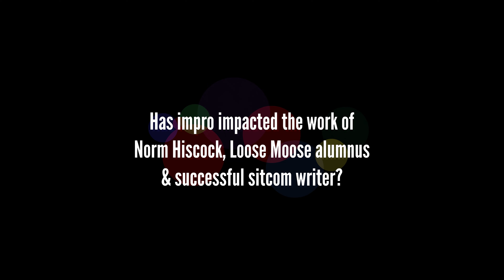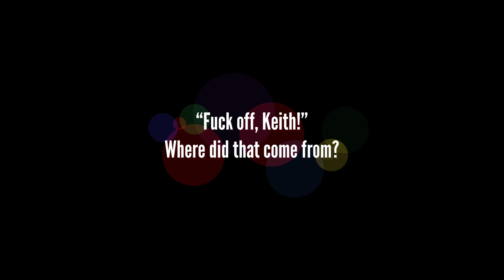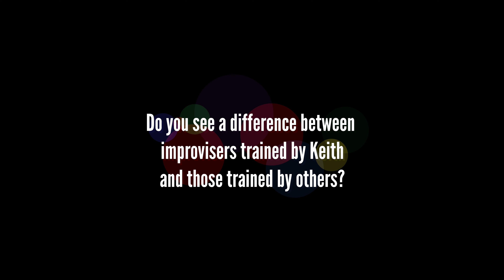Patti Stiles on Unblocking & Empowering Actors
Patti Stiles is an actor, improviser, director, instructor, playwright, and co-Artistic Director of Impro Melbourne, Australia. She trained under Keith Johnstone as a Loose Moose Theatre Company member and is now one of the most sought after experts on Johnstone’s impro system of training (as Deborah Frances-White points out in her interview!). In this episode, Patti shares how Keith works as a teacher, director, and playwright. She also articulates what separates Johnstone-trained improvisers from others and, most importantly, how Keith masterfully and gently applies systematic desensitization-type tools to help student improvisers overcome their fears on stage.